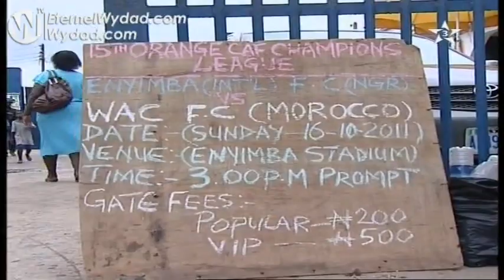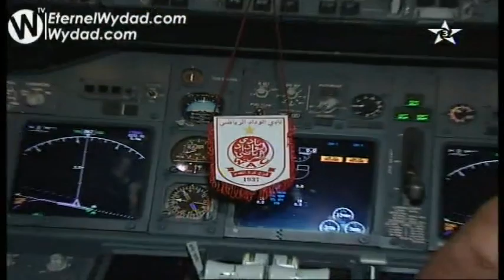Arryadia - CL : المساسي يتحدث عن تأهل الوداد للهائي